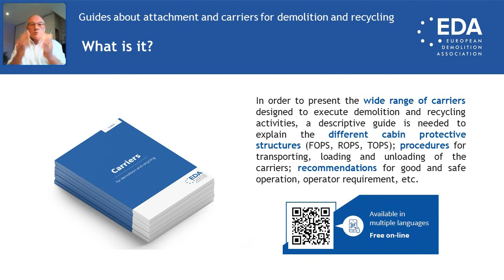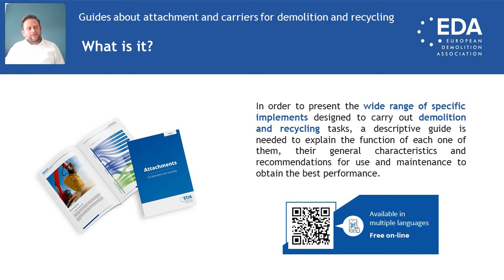EDA: Guides about Attachments and Carriers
Short video to present the Guides about Attachments and Carriers for demolition and recycling, published by the European Demolition Association (EDA).

The Guide about Attachments for demolition and recycling is created with two main objectives: produce a basic and descriptive publication in question-answer format and give a general overview of the attachments, explaining their basic characteristics, their functionalities, general requirements, how this equipment should be managed, how to use them in safe working conditions and the regulatory framework that is applicable. This guide is available in

The Guide about Carriers for demolition and recycling has two main objectives: produce a basic and descriptive publication and give a general overview of the carriers, explaining their basic characteristics, their functionalities, general requirements, how this equipment should be managed, how to use them in safe working conditions and the regulatory framework that is applicable. This guide is available in